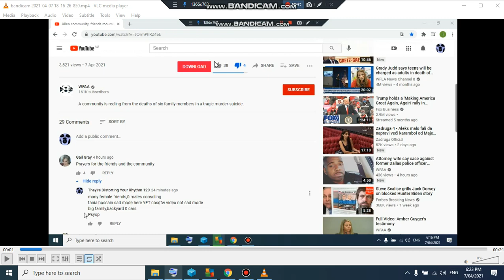Allen TX Shooting Psyop 06 04 21